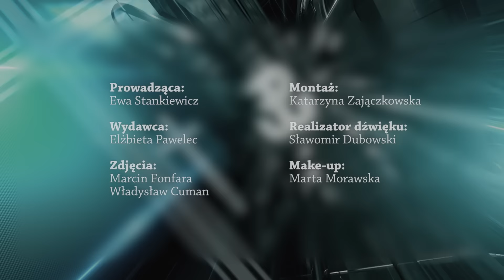Telewizja Republika - Otwartym tekstem odc. 56 cz. III - Żołnierze Wyklęci